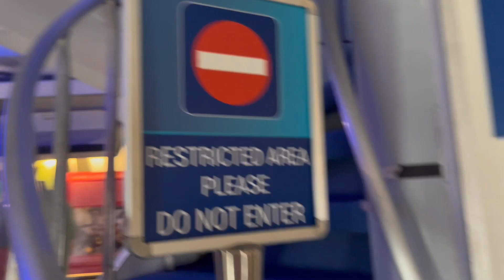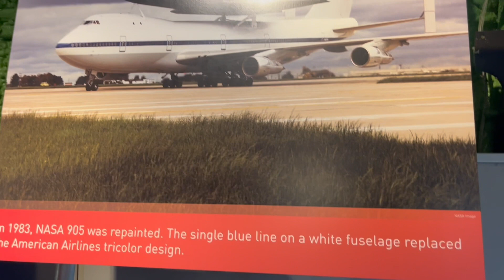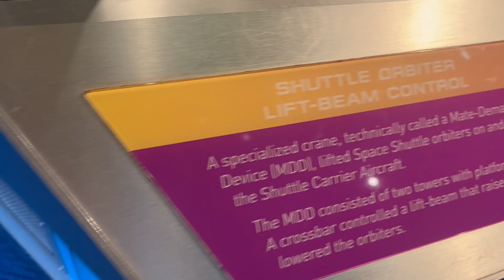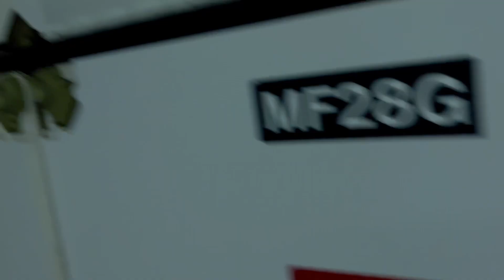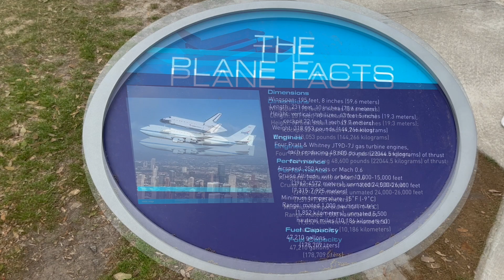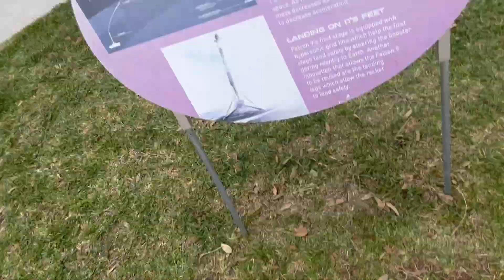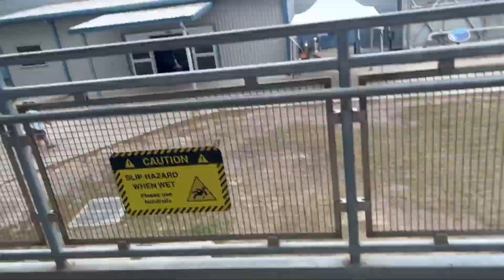Touring NASA Space Center in Houston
00:00 At NASA
00:04 Inside the Boeing 747-100
03:29 Inside the Space Shuttle
05:01 Falcon 9 Rocket 2017
07:13 On the Tram
07:26 In the Space Theater
07:38 End